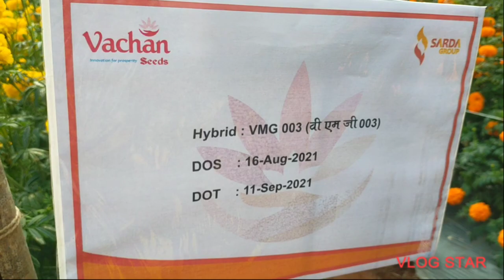गेंदाफूल वी एम जी ००३ वचन सीड्स marrygold VMG 003 vachan seeds